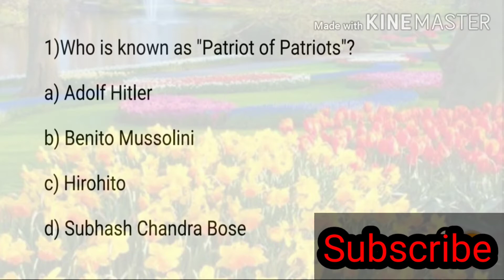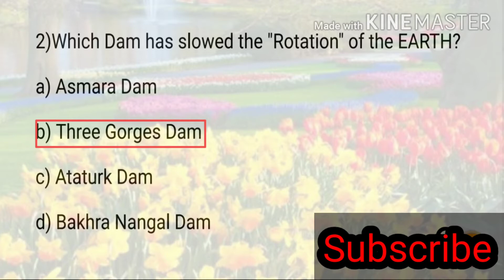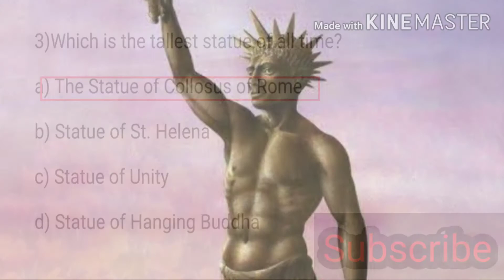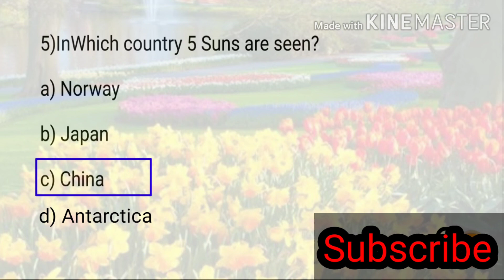Interesting GK facts and questions. Episode -10. GK question and answer.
Learn interesting GK facts and questions with reason it GK.

All the pictures are taken from Google and sources.